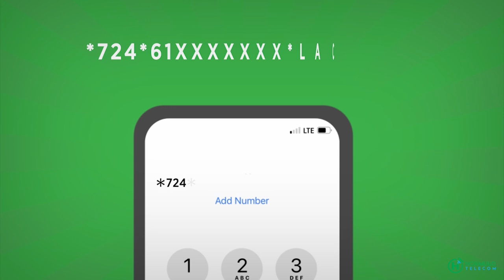Kenya oo maalmo kooban malaayiin dollar uga faa'iiday Qaadka ay usoo dhoofiso Soomaaliya.